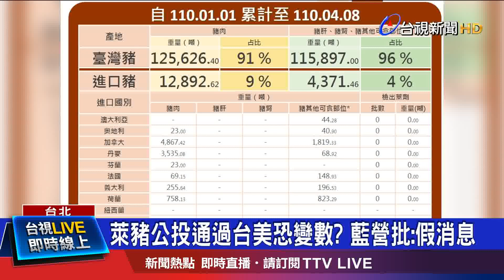4戰機升空送行 總統赴告別式頒贈褒揚令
空軍台東志航基地，今天為殉職中尉飛官羅尚樺舉辦告別式，由同袍及家屬、親友送他最後一程，總統蔡英文也親自到場頒褒揚令，並追晉少校軍階，同僚們，也駕駛4架戰機飛越上空，特地來為他送行；而羅尚樺懷孕兩個月的妻子，凌晨也在IG發文，追悼先生「你是最棒的」，字字句句，看的令人鼻酸。